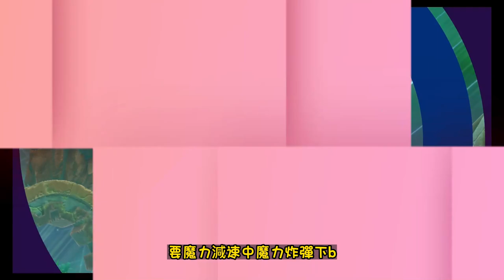星之卡比WII 加強版 魔法洛亞後記 第一集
YOUTUBE頻道訂閱了嗎? !!

FACEBOOK 粉絲專業連結~~!!

TWITCH 遊戲實況連結~~~!!